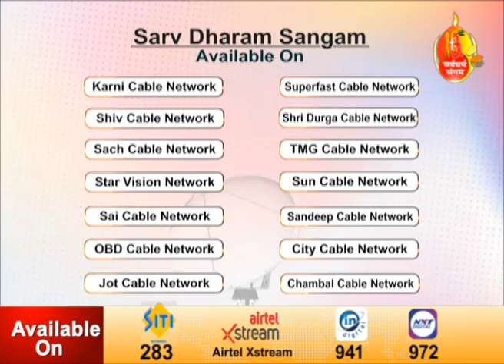Khabar Sangam News Bulletin | 17 September 2022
खबर संगम न्यूज़ बुलेटिन 17 सितंबर 2022
 मुख्य समाचार :-
• मोदी जी को जन्मदिन की शुभकामनाएं- दिल्ली
• खेल मैदान का उद्घाटन- दिल्ली
• हरियाणा सरकार का बड़ा क़दम- हिसार, हरियाणा
• हाइड्रोजन गैस से चलेंगी ट्रेनें- जींद, हरियाणा
• पंचायत चुनाव फिर टले- चंडीगढ़ हरियाणा